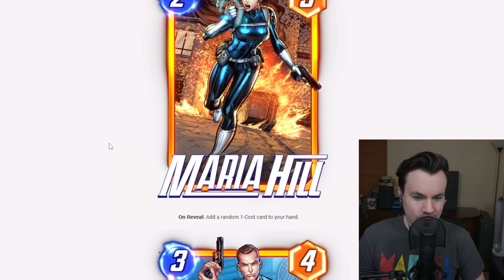he's *STILL* in the Marvel Snap deck creator (2022-12-01)